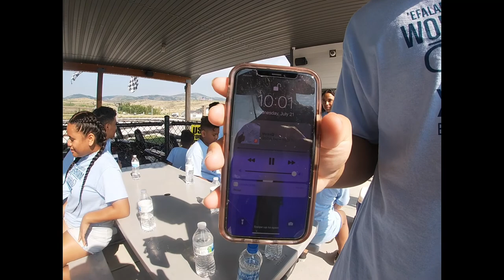21 E&M Wolfgramm Gokarts